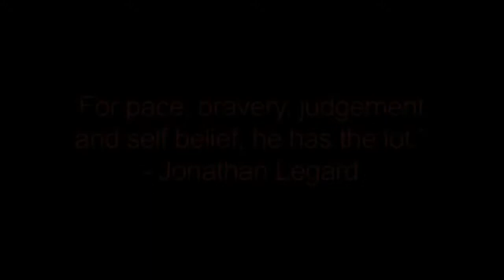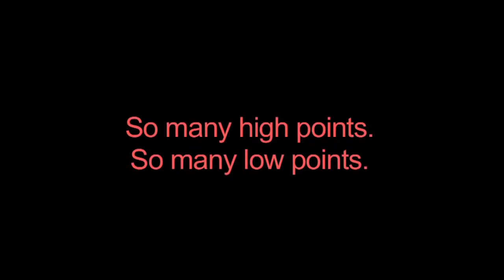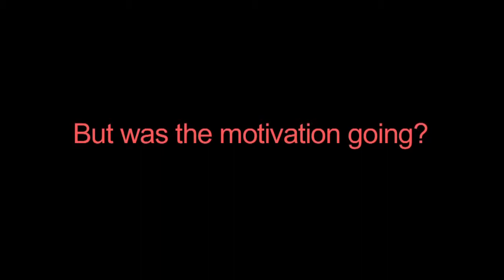Kimi's career nice clip.